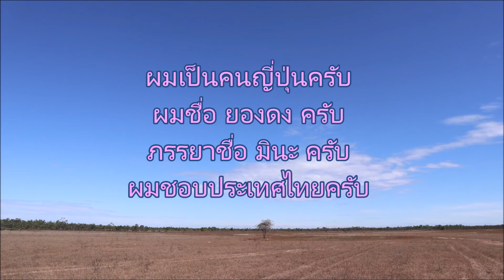จังหวัดฮิโรชิมาญี่ปุ่น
20190406_เราจะไป ฮานามิ ครับ